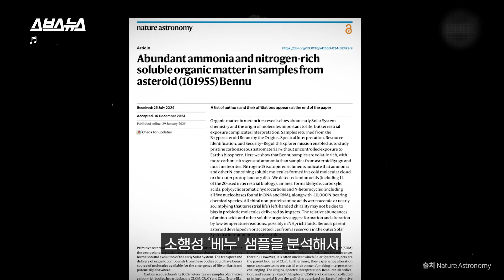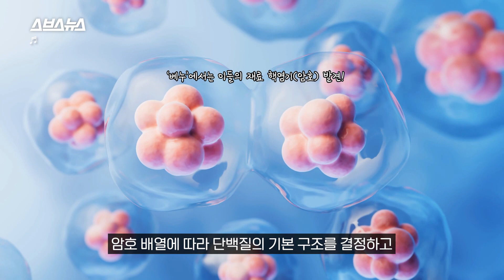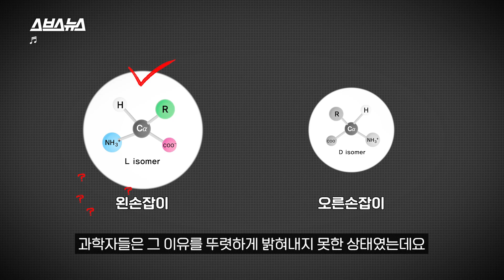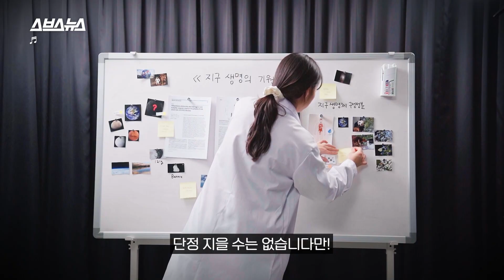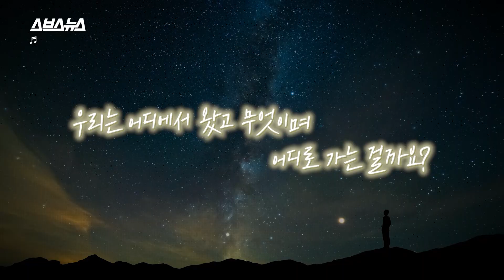내가 지구인이 아니면 뭔데..?🤯 정체성 혼란 직전 인류 근황 / 스브스뉴스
최근 Nature에 지구와 3억 3,300만 km 떨어진 소행성 ‘베누’ 샘플에 대한 논문이 올라왔습니다.
바로 이 샘플에서 생명체를 구성하는 재료들이 나왔다는 것!
이 연구 결과가 의미하는 바를 스브스뉴스가 알아봤습니다.

00:00 소행성 ‘베누’에서 수집된 121g짜리 돌 부스러기
00:26 네이처에 이 돌에 대한 논문이 올라옴!
00:53 그러니까 이게 뭔 소리인지 알려드림
01:48 지구 생명체의 씨앗이 우주에서 왔다고?
01:59 지구 생명 기원 가설 3가지
02:35 소행성 ‘베누’ 샘플이 중요한 이유
03:18 만약 유기물 외계 유입설이 맞다면?
03:52 그러면 인간은 지구인? 외계인?